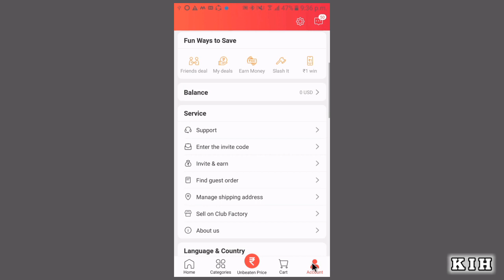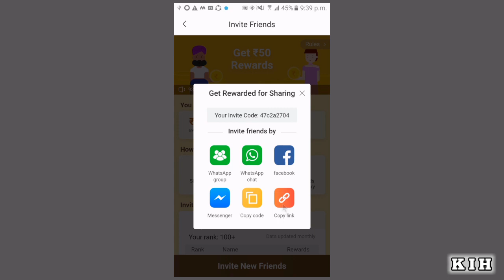Club Factory Par Invite Kaise Kare | How To Invite Friends On Club Factory